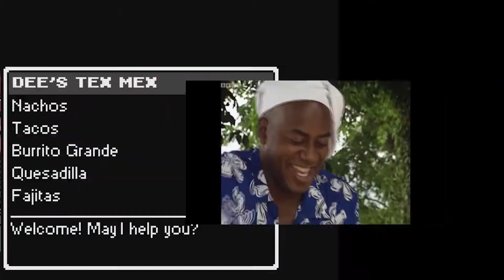Scott Pilgrim vs. the World: The Video Game: Pt. 1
I spent a lot of time editing this video, a thumbs up would be greatly appreciated.